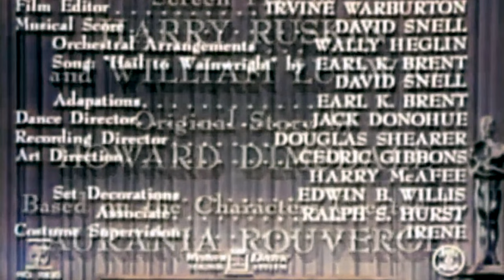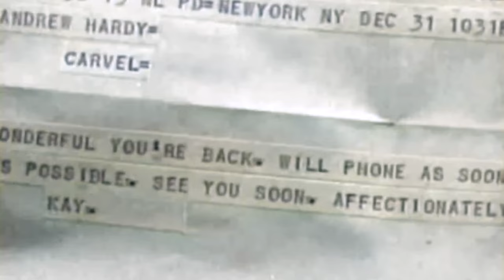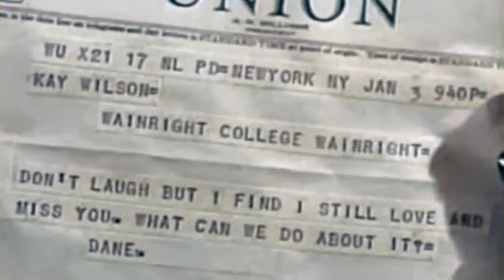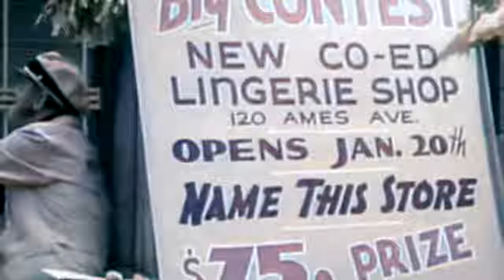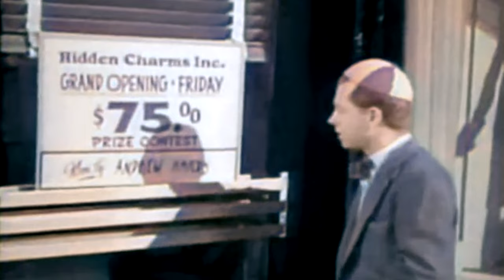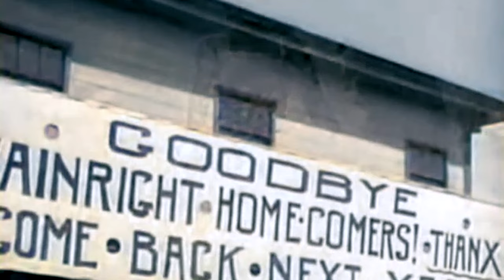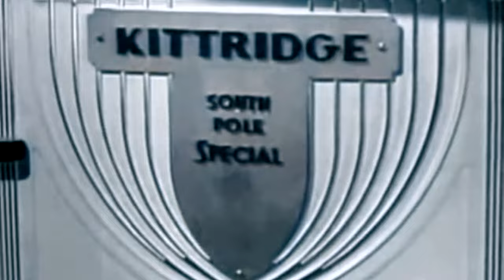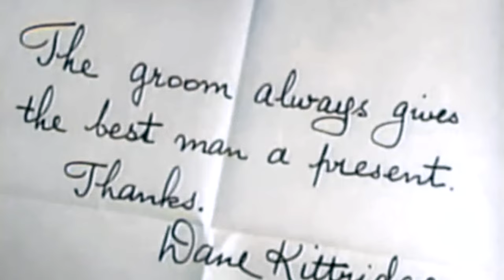1940s Comedy: Love Laughs at Andy Hardy (4K Colorized)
Love Laughs at Andy Hardy is a 1946 American comedy film directed by Willis Goldbeck and starring Mickey Rooney, Lewis Stone and Bonita Granville. It was produced by Metro-Goldwyn-Mayer. The film is also known under its American promotional title Uncle Andy Hardy. This was the fifteenth and penultimate film in the Andy Hardy series. The final installment, Andy Hardy Comes Home (1958), would be released 12 years later.

This film was also noteworthy for being the last in the Andy Hardy series to feature veteran character actor Lewis Stone as Judge Hardy. Stone continued his career for the next seven years, appearing in 10 more films until his death in 1953 at age 73.